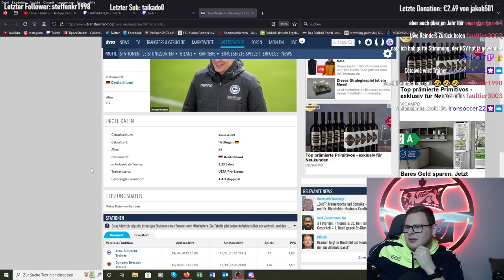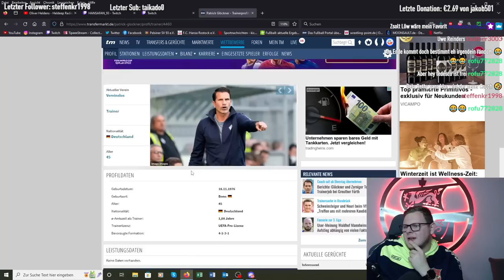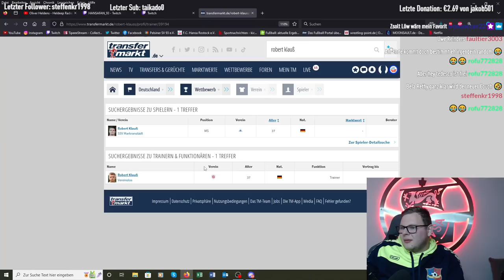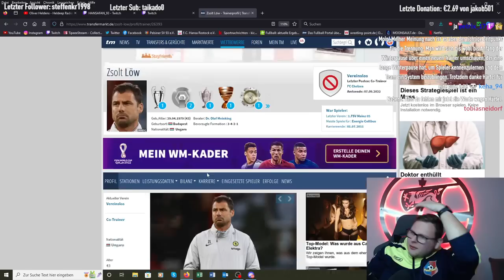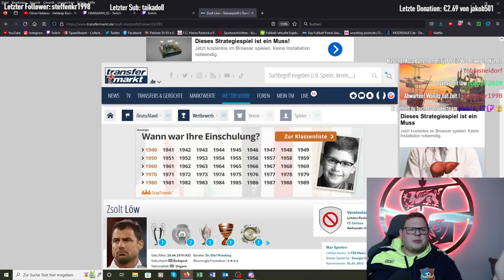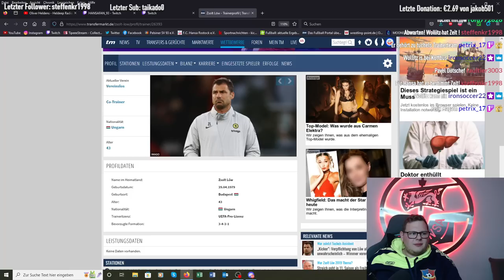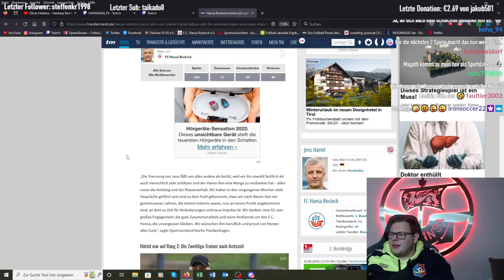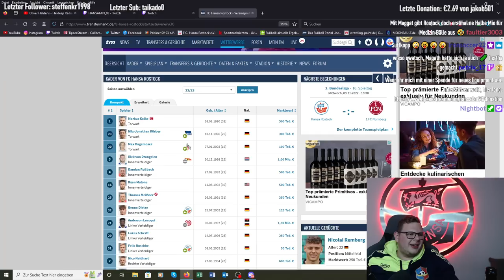DANKE, JENS HÄRTEL! | HANSA ENTLÄSST TRAINER! | HANSA-TALK live auf Twitch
Hansa Rostock beurlaubt Aufstiegstrainer Jens Härtel. Ein Schritt, der zumidnest vom Zeitpunkt her äußerst überraschend kommt. Wir haben gestern Abend LIVE im Stream drüber gesprochen.

Kommt gern auf meinen neuen Discord-Server um euch mit mir und anderen Community-Mitgliedern auszutauschen!

Ihr sucht Tipps, Guides, Stories und vieles mehr rund um den FIFA-Karrieremodus? Dann seid ihr auf folgender Seite genau richtig: